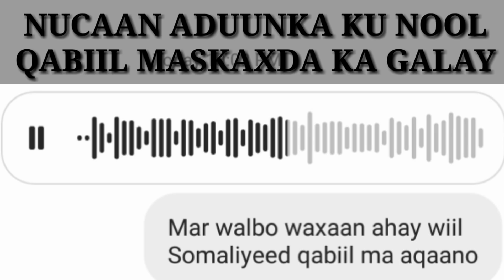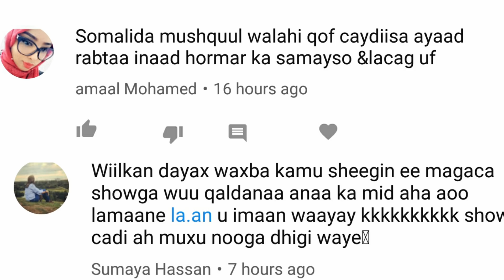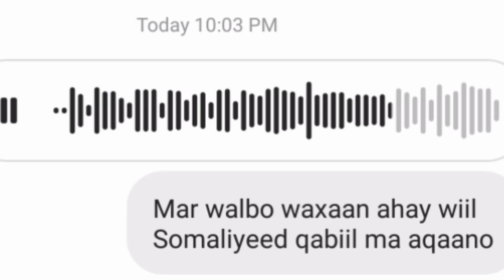DAYAX DALNUURSHE | WAAN KU DILAA HADII AAD K..?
MALIN WALBO MUQAAL AYAAN SO GALIN DONAA

INGRAM | JAMAAL_JACELOW_OFFICIAL  |

SNAP CHAT | JAMAAL_JACELOW  |

RUWAAYAD IYO SHALAY IYO MANTA  FANIINTA